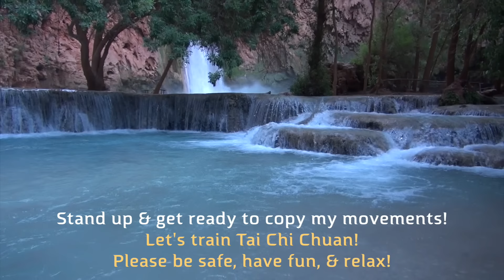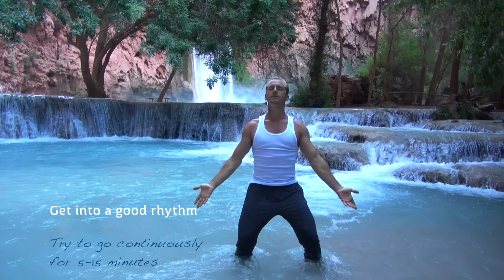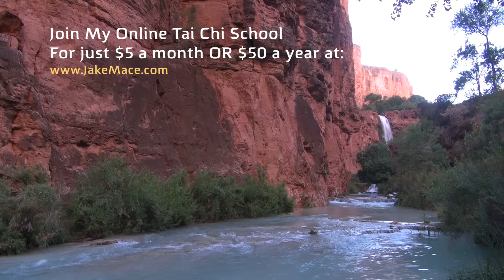10 Tai Chi Moves for Beginners - 14 Minute Daily Taiji Routine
10 Best Tai Chi Moves for Beginners - 14 Minute Daily Taiji Routine.
These are my favorite 10 Tai Chi Chuan Movements for Tai Chi warmup, tai chi cool down, practicing tai chi in nature, and overall health and wellness!  Tai ji quan is known for it's health benefits as well as a Martial Arts self defense system.  This is a great video for Tai Chi Chuan Beginners and also for Advanced Tai Ji Students!  Practice your Tai Chi Chuan at home or practice your Tai Ji Quan in one of the 5 areas - Mountain Top, Forest, River, Ocean, or Waterfall.  This video was shot in The Grand Canyon in Northern Arizona.

Here are the Tai Chi posture names of the Moves in this video:

Tai Chi Posture #1:  Rising and Sinking
Tai Chi Posture #2:  Buddha Asks Heaven for Forgiveness
Tai Chi Posture #3:  Dong Hai Chuan Serves the Tea
Tai Chi Posture #4:  Crane Spreads it's Wings
Tai Chi Posture #5:  Withdraw and Push
Tai Chi Posture #6:  Golden Rooster Stands on One Leg
Tai Chi Posture #7:  Part the Wild Horse's Mane
Tai Chi Posture #8:  Repulse the Monkey
Tai Chi Posture #9:  Reel the Silk and Single Whip
Tai Chi Posture #10:  Standing Holding Ball

1.  Click Here for my Yang Style Tai Chi DVD (Scroll to the bottom):

Join My Online School for $5 a month or $50 a year

Check out My WEAPONS STORE for Kung Fu & Tai Chi Weapons (like Bo-Staff)

1.  Join Our Online Kung Fu & Tai Chi School for $5

3.

4.

5.

8.  Instagram at "JakeMaceTaiChi"

9.  Twitter at "KungFuUniverse"

10.